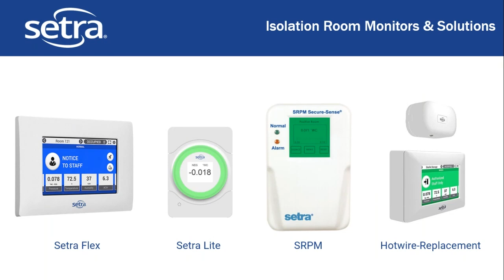COVID-19 Isolation Room Resource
Learn from Mike Soper how Setra's room pressure monitors help hospital Isolation rooms during COVID-19. As the coronavirus becomes ever more a pressing concern, it is critical for hospitals and staff to take the right precautions.